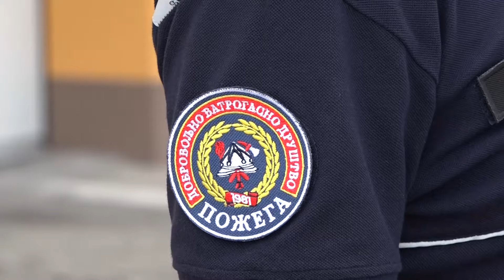DVD Pozega uspesno organizovalo vatrogasno spasilacku vezbu Sprega 2024 06 09 2024